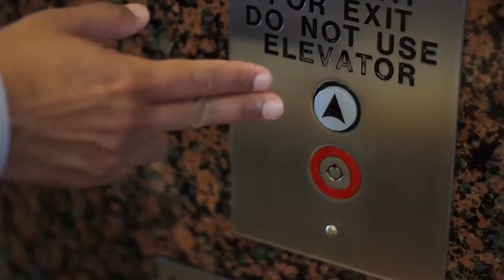Amritt, Inc. Introduction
We are India Business Consultants. Amritt is a California company focused on building US-India trade and investment and we have a 22 year history
If your company has questions about India and wants to engage with us. ask for a quick video call with us